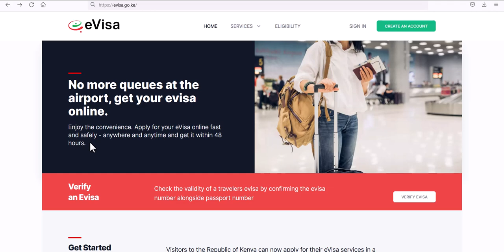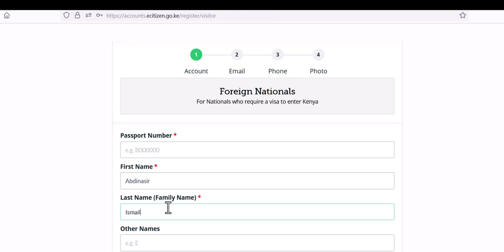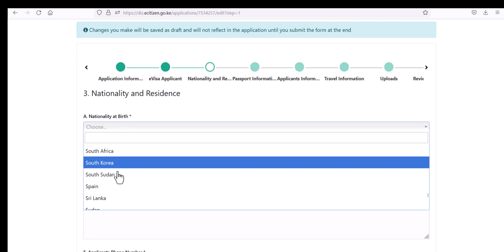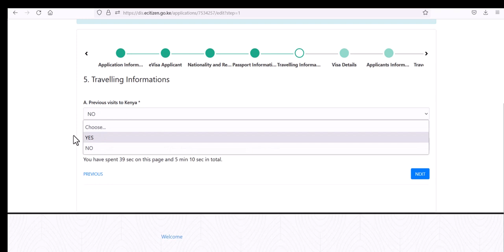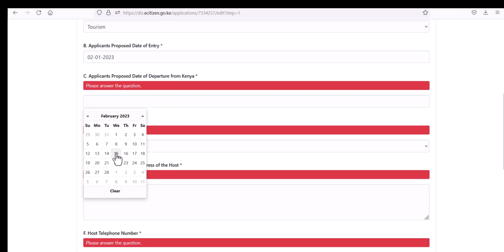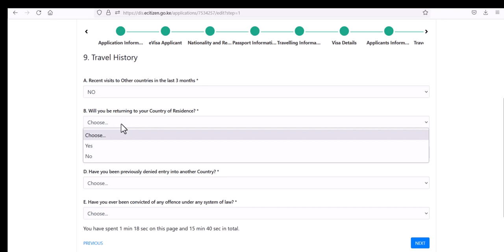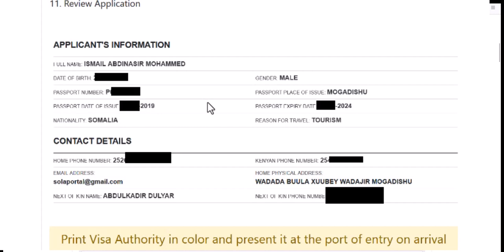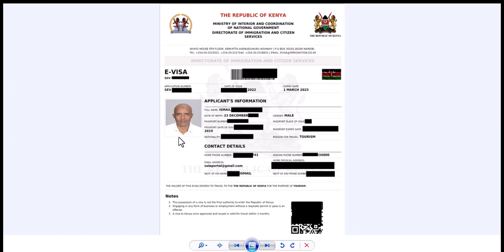eVisa Kenya for Somali Passport holders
Qaabka ugu fudud ee loo dalban karoeVisa Kenya adigoo wata Baasboor Somali